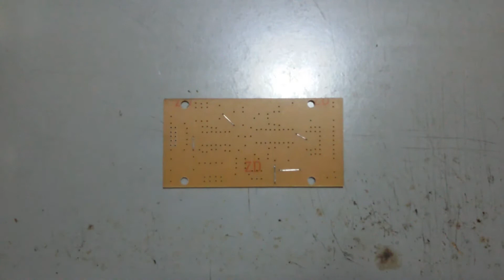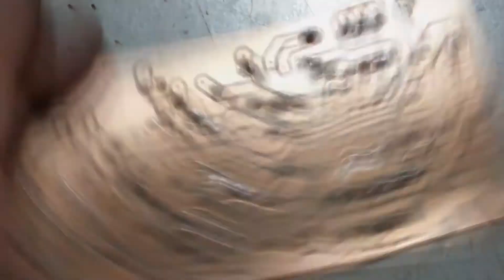Homemade VCF PCB soldering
Soldering an analog voltage controlled filter synthesizer module homemade printed circuit board.